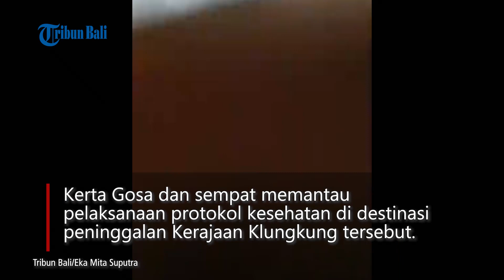Kembali Gairahkan Pariwisata Bali, Koster Pantau Penerapan New Normal di Destinasi Klungkung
Gubernur Bali I Wayan Koster melakukan peninjuan langsung penerapan tatanan kehidupan new normal di destinasi Monumen Puputan Klungkung dan Kerta Gosa di Kota Semarapura, Klungkung, Bali, Kamis (9/7/2020).
Ia pun akan segera merangkul para pelaku pariwisata untuk kembali menggairahkan pariwisata di Bali.
Rombongan Gubernur Koster tiba di Kota Semarapura sekira pukul 10.00 Wita.
Ia disambut langsung Bupati Klungkung I Nyoman Suwirta dan jajarannya di depan Monumen Puputan Klungkung.

Tribun Bali/Apriadi Gunawan